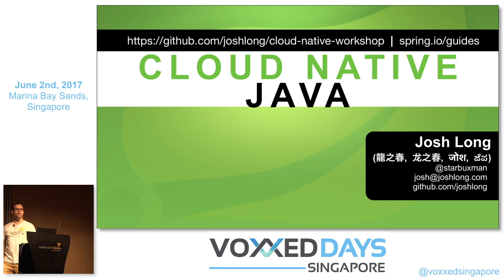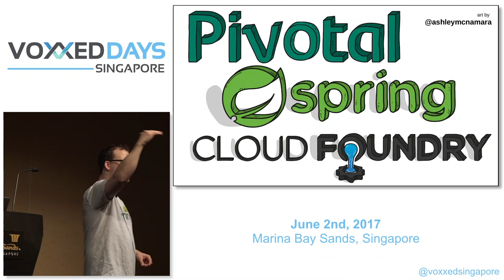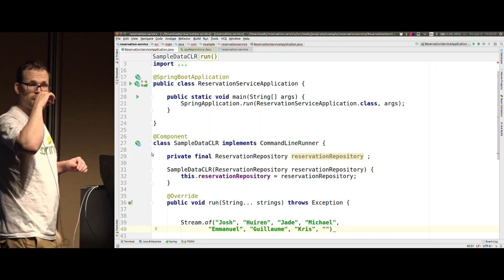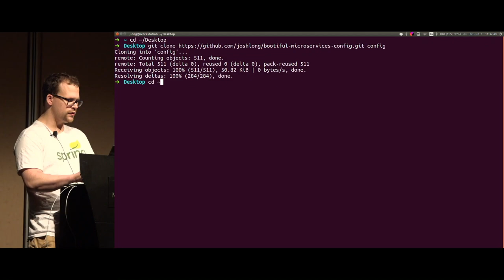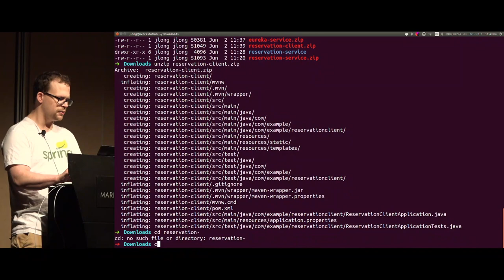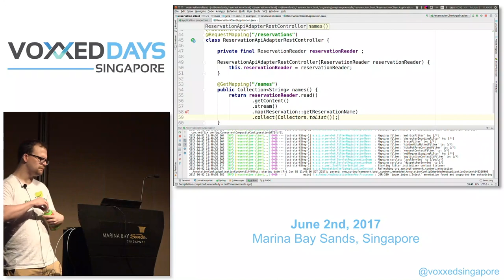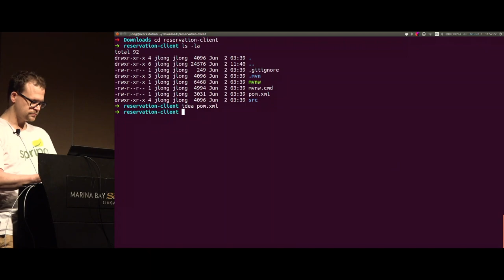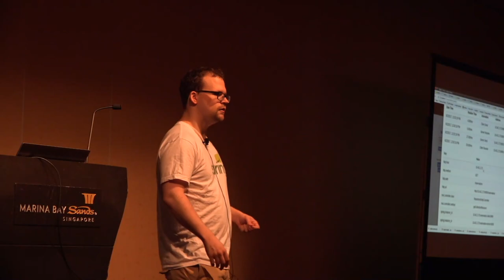Cloud Native Java by Josh Long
“It is not necessary to change. Survival is not mandatory.” -W. Edwards Deming

Work takes time to flow through an organization and ultimately be deployed to production where it captures value. It’s critical to reduce time-to-production. Software – for many organizations and industries – is a competitive advantage.

Organizations break their larger software ambitions into smaller, independently deployable, feature -centric batches of work – microservices. In order to reduce the round-trip between stations of work, organizations collapse or consolidate as much of them as possible and automate the rest; developers and operations beget “devops,” cloud-based services and platforms (like Cloud Foundry) automate operations work and break down the need for ITIL tickets and change management boards.

But velocity, for velocity’s sake, is dangerous. Microservices invite architectural complexity that few are prepared to address. In this talk, we’ll look at how high performance organizations like Ticketmaster, Alibaba, and Netflix make short work of that complexity with Spring Boot and Spring Cloud.

Josh (@starbuxman) is the Spring Developer Advocate at Pivotal. Josh is a Java Champion, author of 5 books (including O’Reilly’s upcoming Cloud Native Java: Designing Resilient Systems with Spring Boot, Spring Cloud, and Cloud Foundry) and 3 best-selling video trainings (including Building Microservices with Spring Boot Livelessons with Spring Boot co-founder Phil Webb), and an open-source contributor (Spring Boot, Spring Integration, Spring Cloud, Activiti and Vaadin).

People in the community have given me my name, in their culture. I love this very much. Thank you for any additions!

Chinese: 龍之春 (it means “Spring Dragon”, as my last name “Long” means “Dragon” in Chinese)
Japanese: 龙之春
Hindi : जोश (it means “passion”, and sounds _almost_ like “Joosh”!)
Kannada / Kanarese : ಜೆಪ